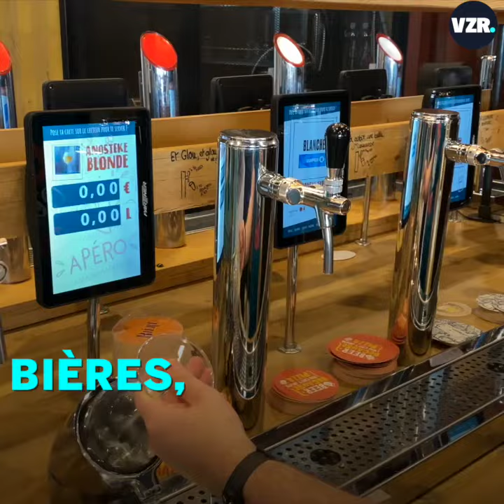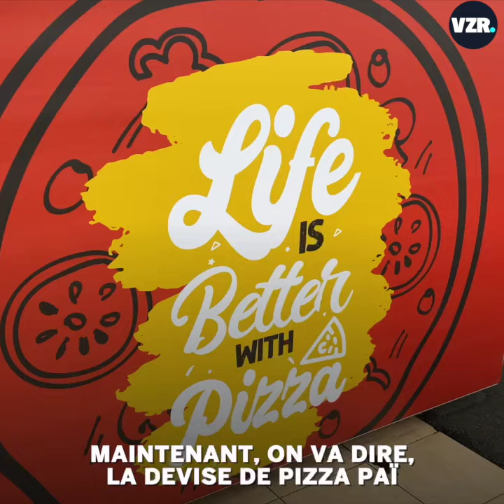A Faches, Pizza Paï a changé de déco mais aussi de concept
Un pizzaïolo qui fait voler sa pâte devant vous, des produits locaux, un bar à jeux, un tripoteur à boissons, une déco décalée et cosy... Vous allez avoir du mal à reconnaître le resto Pizza Paï de Faches-Thumesnil. Il vient de rouvrir après une grosse métamorphose et on est passé y faire un tour pour vous montrer tout ça.